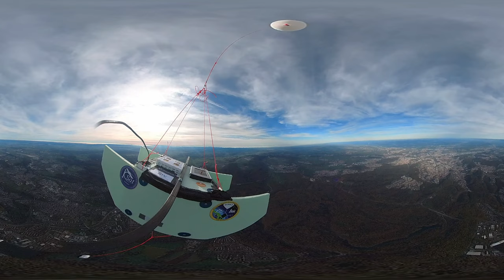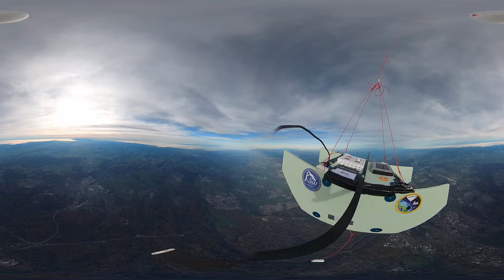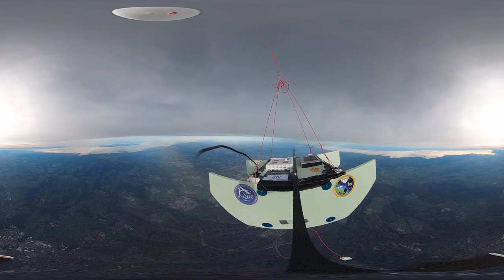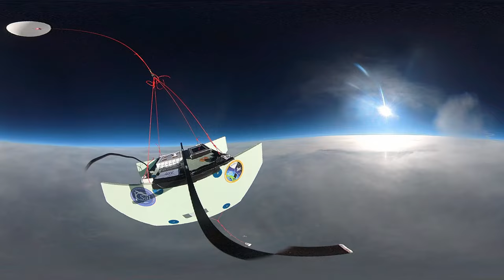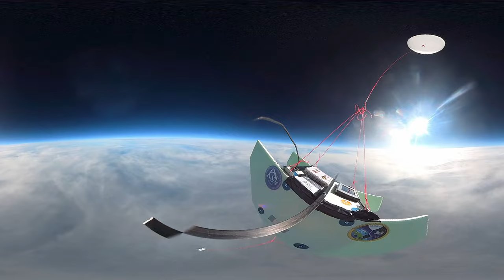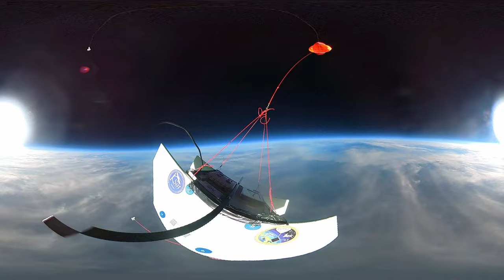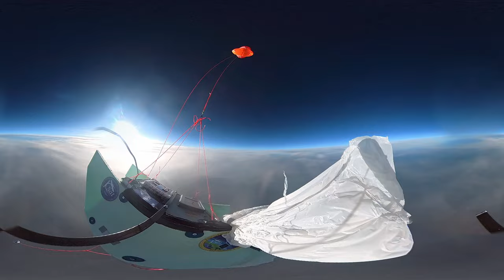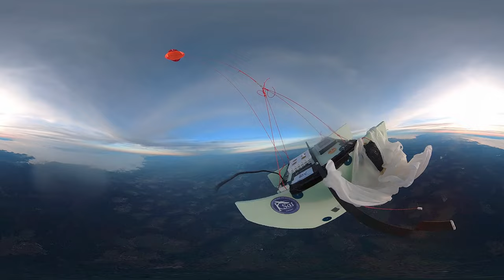BUBBLE 5 - stratospheric balloon flight to 33 km - full flight 360° video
In November 2022, we successfully launched the fifth flight of our high-altitude balloon project, BUBBLE 5. This time the payload, provided by the Institute for Photovoltaics at Uni Stuttgart, was a new kind of solar cells. Moreover, we collected some data of the gondola movement for future flights (click here for more information on the planned gondola stabilization project
After a successful lift-off the balloon climbed to a maximum altitude of 33.725 m, before bursting as planned and descending under a parachute.

00:00:00 - Lift-off
00:01:00 - Ascent
01:10:00 - Ascent (height 25km)
01:23:00 - Ascent (height 30km)
01:37:00 - Burst
01:39:00 - Descend
02:17:30 - Landing